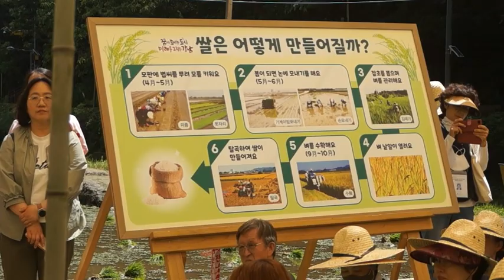강남구 양재천 전통모내기